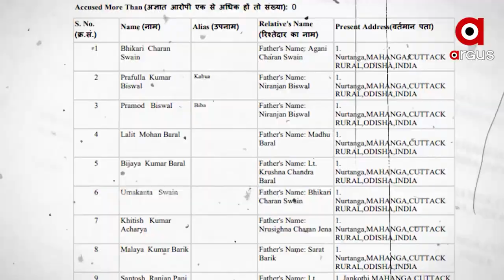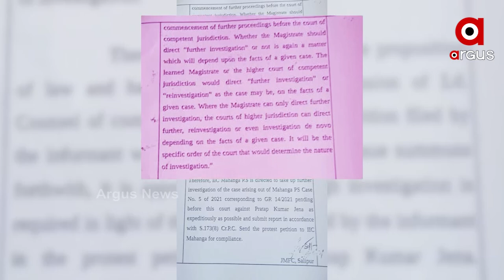ମାହାଙ୍ଗା ଡବଲ ମର୍ଡର ଘଟଣାକୁ ନେଇ ପୁଣି ବିବାଦ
ମାହାଙ୍ଗା ଡବଲ ମର୍ଡର ଘଟଣାକୁ ନେଇ ପୁଣି ବିବାଦରେ ମାହାଙ୍ଗା ଥାନା । ଡବଲମର୍ଡରର ମୁଖ୍ୟ କୁହାଯାଉଥିବା କାବୁଆ ଓରଫ ପ୍ରଫୁଲ ବିଶ୍ୱାଳଙ୍କ ମୋବାଇଲ୍ କଲର ସିଡିଆର ମାଡି ବସିଛି ମାହାଙ୍ଗା ପୋଲିସ । ଚର୍ଚ୍ଚା ହେଉଛି ପୋଲିସ ହାତରେ ଲାଗିଥିବା ସିଡିଆରରେ କାବୁଆ ଏକାଧିକ ଥର କଥା ହୋଇଛି ଆଇନମନ୍ତ୍ରୀ ପ୍ରତାପ ଜେନାଙ୍କ ଅନୁଗତ ମାନଙ୍କ ସହ ।